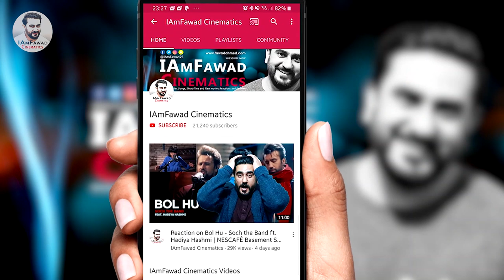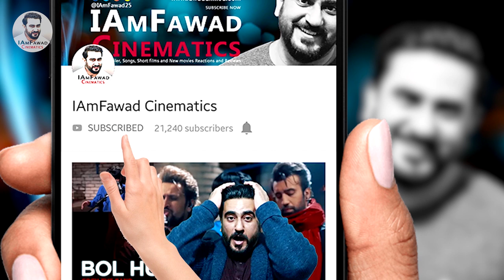Emotional Pakistani Reaction on Indian Dance Crew V.Unbeatable Earns GOLDEN BUZZER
Hello friends, watch an emotional Pakistani reaction on Indian Dance Crew V.Unbeatable Earns GOLDEN BUZZER From Dwyane Wade! - America's Got Talent 2019.

The emotionally unbelievable reaction I ever had. I was literally cried because I remembered the best of the best friend after this video.

The V.Unbeatable from Mumbai, India honours their late friend Vikas with an unbelievable, golden buzzer-worthy performance.

Are you fancy chatting with me and get the latest updates??😉